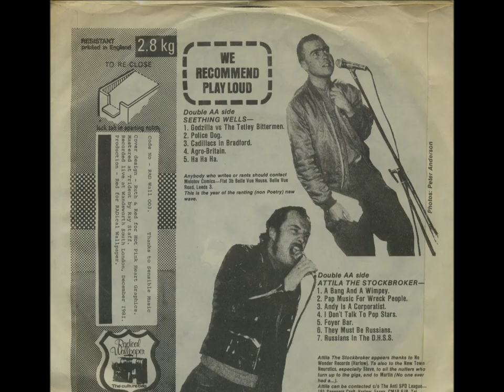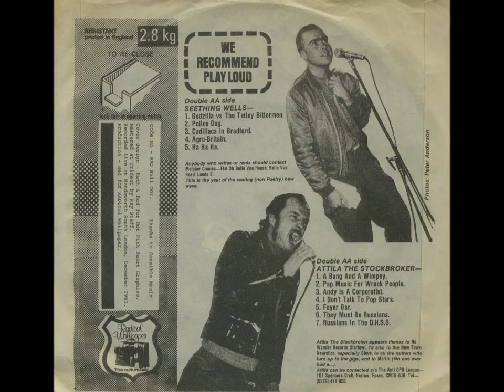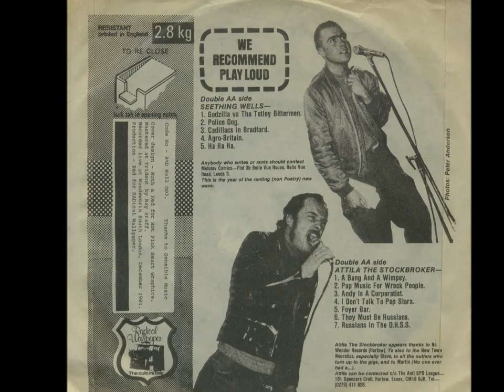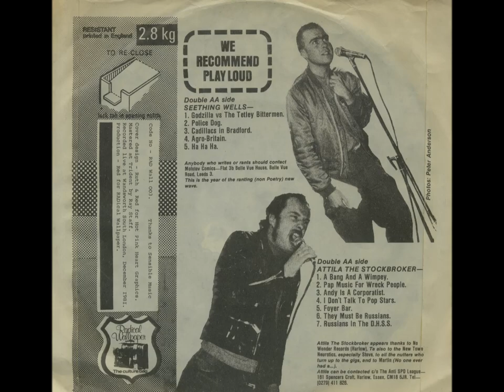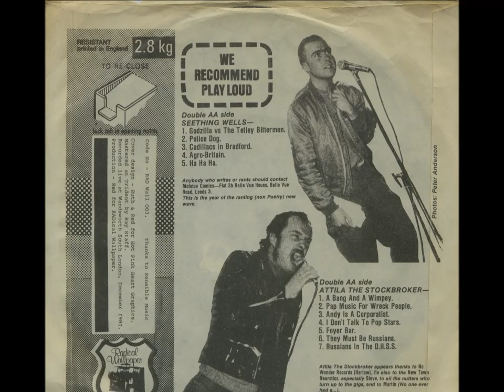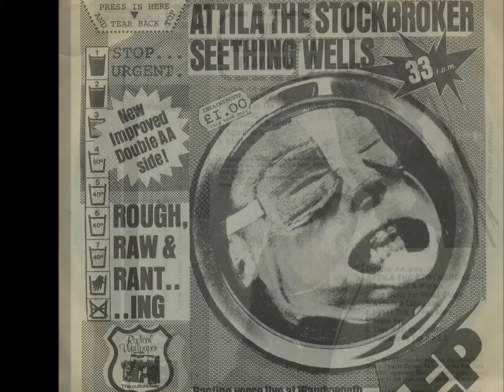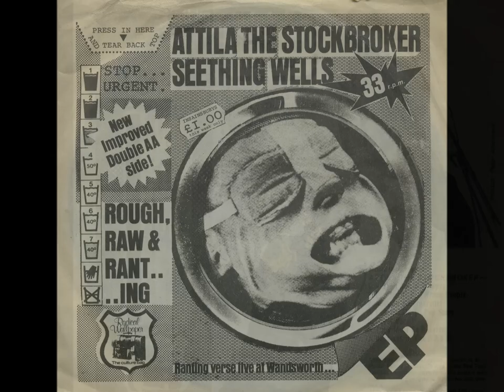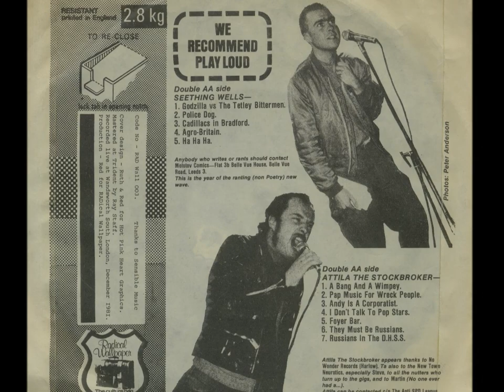Seething Wells & Attila The Stockbroker - Radical Wallpaper Records - 1982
I am pretty sure that I never had the pleasure of seeing Seething Wells ranting live, but I certainly witnessed Attila several times in Harlow and around London, normally with The Newtown Neurotics during the 1980's.

After a hiatus of some decades, in 2014, I saw Attila perform again on a barge docked at Battersea with Blyth Power headlining. Fifteen years later in 2019, I saw Attila perform at the Dublin Castle, again with Blyth Power headlining. Both wonderful performances.

The text below ripped off Attilla’s website.

I moved to Harlow in Essex in late 1979, sharing a flat with Steve Drewett of inspirational local punk band The Newtown Neurotics, whom I had met a year or so before at their first gig.

I registered with an employment agency and because I could speak French I was offered a stop-gap job as a clerk / translator in the Stock Exchange. I hated it. They hated me.

One day someone called me Attila. A light came on in my head. The rest, as they say, is history!

The job lasted eleven months - eleven months too long - and is the last one I ever had. Apart, of course, from being Attila the Stockbroker.

I did my first gig as Attila the Stockbroker on September 24th 1980, supporting Harlow punks The Defex and The Unborn Dead in a local youth centre. After 'work'. In my 'suit.' Somewhat to my surprise, I went down quite well.

I entered the Harlow Rock Contest and came fourth. Some people said that the organisers wanted to place me first but thought they couldn't 'cos I wasn't a band. I played a Rock Against Thatcher gig at Square One, the local Harlow venue and went down a storm.

I'd started out doing more songs than poems, but the poems were at least as well received, and the balance began to change. New poems were sharper and more suited to the immediacy of live performance. The earliest ones you'll hear here. 'Russians in the DHSS.' 'Russians In McDonalds.' 'A Bang and a Wimpy.'

A few more gigs. I left the job. Then things started to happen.

Steven and myself first met when we were both performing on the back of a lorry at a Right to Work demonstration in London in November 1981. Coincidentally, Paul Weller was headlining a poetry event at the Young Vic theatre that night and I persuaded Swells to come and 'crash' it with me and try and blag a few minutes.

Organiser - Michael Horovitz, gave us ten minutes between us, and the audience loved it. So did Paul Weller - two weeks later we were supporting the Jam at Hammersmith Odeon.

NME editor Neil Spencer was there to review the gig and was impressed as well, sending budding writer and soon to be Redskins leader Chris Moore to do a big review of us at another gig a few weeks later. A music press 'ranting poetry' fad was born. And so was a pugnacious punk poetry partnership...

Around the same time we had done a benefit gig for the Socialist Workers' Party in Wandsworth, and a mate of ours, 'Red' Saunders, made a recording of it over the top of an old reggae cassette and decided to release it as an EP. 'Rough Raw and Ranting'. 'Fine', I thought. 'But who's going to buy that? Poetry on a record?' We sold a few copies at gigs.

A couple of weeks later I was down in Southwick visiting my mum listening to John Peel. I'll never forget the moment. 'It can't be!' But it was. 'Russians in the DHSS'! On the John Peel Show! John Peel played that EP to death. It sold thousands and got in the indie charts.

I signed a deal with Cherry Red Records and they released the 'Cocktails' EP. It sold thousands more and got to the higher echelons of the indie charts. I did a Peel session, then another one, and with about twenty poems and ten songs to my name was on the front cover of Melody Maker.

Steven and I gigged together, wrestled, drank, argued, and shouted together, watched bands together, went on demos together. But underneath the roaring exterior Swells never really enjoyed being on stage: many is the time I remember him throwing up before we tackled an audience.

I guess it was this, plus his realisation that he could reach many more people writing for papers like the NME than as a ranting poet, that made him make the transition, first to Susan Williams, social surrealist feminist rock critic (many fell for it!) and then to the Steven Wells.

I started to write for Sounds, covering punk. Nom de plume: 'John Opposition.'

People began turning up to gigs all over the country, in droves, just to see me! I made my position quite clear. Anti-fascist social surrealist radical performance poet. The Clash meets Hilaire Belloc.

I was attacked on stage by Nazis at Skunx, a punk / skin club in London. We fought back. Someone (who shall be nameless) from the Redskins was there. 'Under the table you must go...' My first mandolin met a noble end, smashed over my head by a Nazi bonehead. I bought its replacement, a mandola (an octave lower, better for song writing) which I immediately named Nelson, to date we have done more than two thousand gigs together.